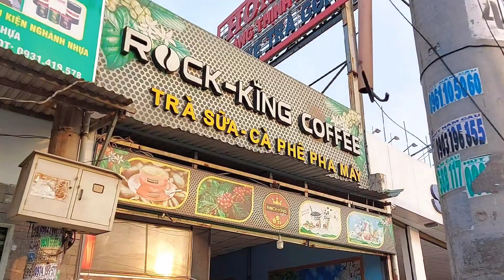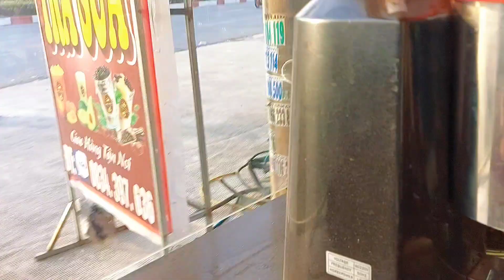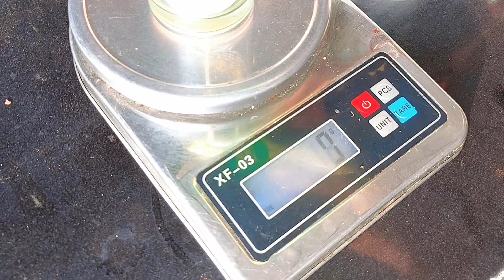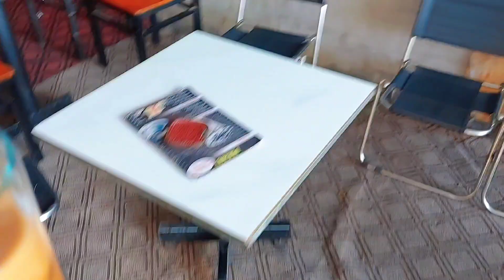Buổi sáng tràn đầy năng lượng với ly (cfe) đặc biệt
Đầy là kênh mới của minh cảm ơn mọi ngươi luồn xem và  theo giỏi ủng hộ kênh của minh